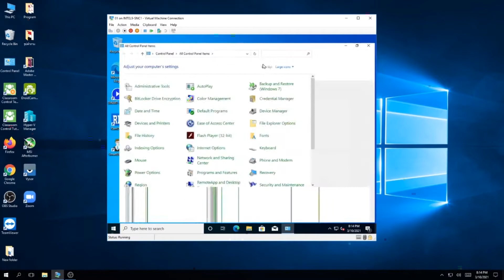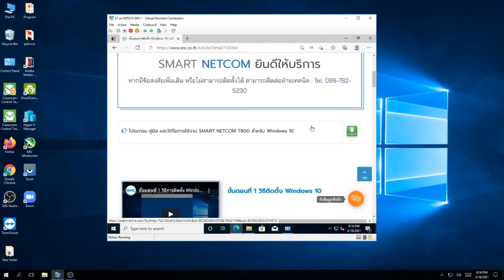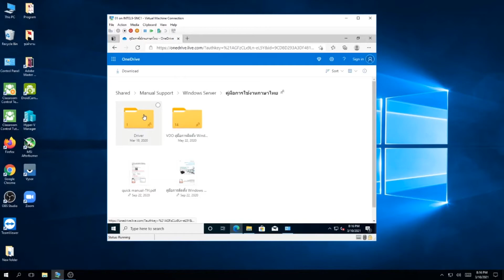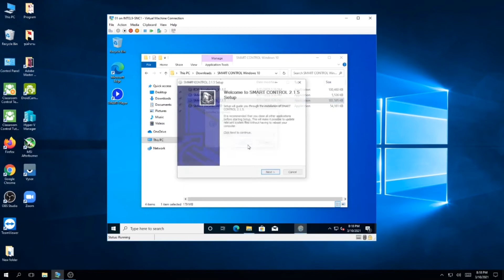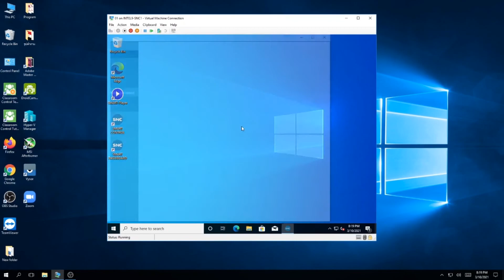ขั้นตอนการอัพเดท SMART PROGRAM